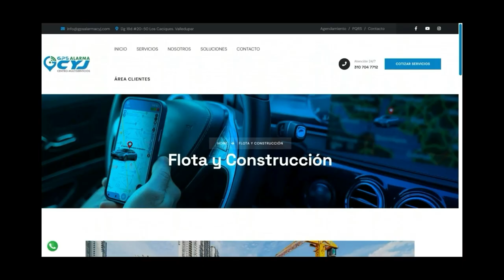HIEREN A UNA JOVEN DE 25 AÑOS EN ATRACO EN VALLEDUPAR